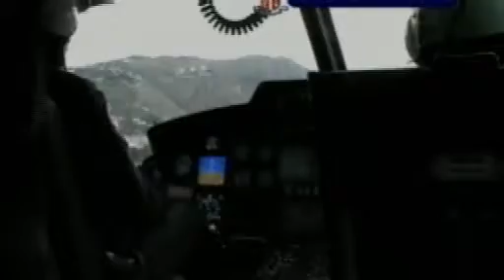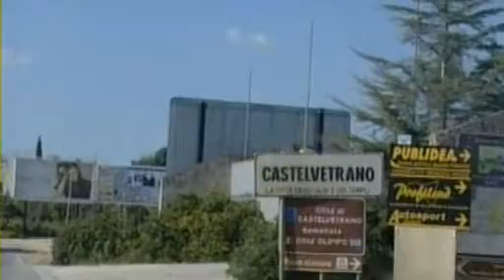fava.russo.070112.wmv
L'omicidio del colonnello Russo narrato da Pippo Fava. Pino Finocchiaro su Rai News